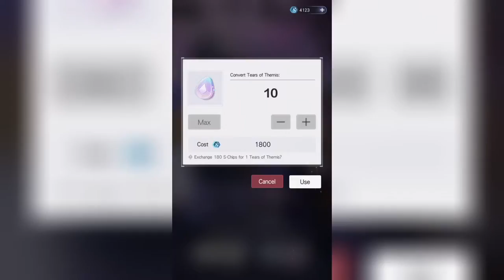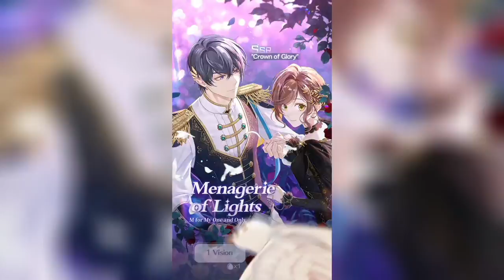King Marius is here!!! - Marius Von Hagen Birthday Event | Tears of Themis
It's finally time to pull for Marius' Birthday!! will Hoyoverse be nice to me and give me my boy early or will he play hard to get?

Make sure your settings are set to 1080p for the best quality! :)

Profile Picture-
Artist: @waffelsex